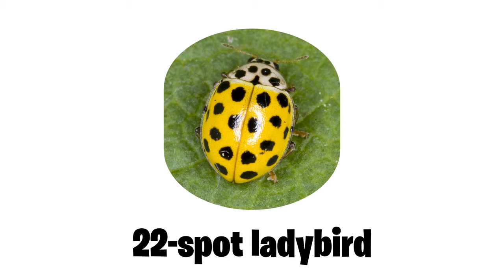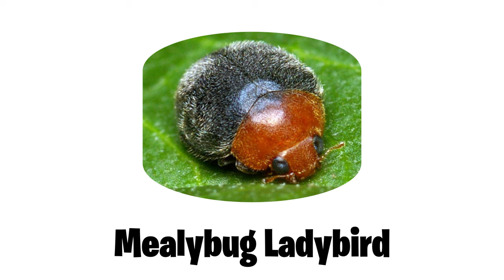🐞 Learn 20 Types Of Ladybugs | LadyBug Types In English Language | Ladybirds | Lady Beetles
Hello all,

Do you like ladybugs?

20 types of ladybugs:

00:00 Introduction : Ladybugs
00:08 22-spot ladybird
00:18 Ashy gray lady beetle
00:28 Convergent lady beetle
00:38 Eighteen-spotted ladybird
00:48 Eyed ladybug
00:58 Fifteen-spotted lady beetle
01:08 Fourteen-spotted ladybug
01:18 Large leaf-eating ladybird
01:28 Mealybug ladybird
01:38 Nine-spotted lady beetle
01:48 Pink spotted lady beetle
01:58 Seven-spot ladybird
02:08 Steelblue ladybird
02:18 Ten-spotted ladybird
02:28 Thirteen-spot ladybeetle
02:38 Transverse ladybird
02:48 Twenty-spotted lady beetle
02:58 Two-spot ladybird
03:08 Yellow-shouldered ladybird
03:18 Heather ladybird